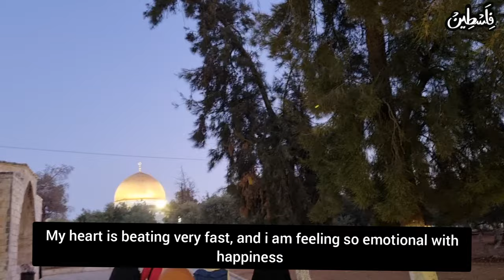Masjid ul Aqsa night time view | Azaan in masjid ul quds Palestine 🇵🇸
in this video, I am going to show you a wonderful holy place where every Muslim dreams to go. My attention is that show you all beautiful masjid ul quds might be so many people wanted to go but they can't. I hope you will enjoy as we did
we reached Palestine quite late. Many people call Jerusalem also. we went to our hotel on the bus and bus driver showed masjid ul Aqsa from the bus it was 1st seen and can't explain the feelings I still remember the dome of the rock glimps which we seen 1st time Alhamdulilah. They have 5 mosques around the masjid ul Aqsa including the masjid ul Aqsa. we read our maghrib and isha 1st time and it's was wonderful experience

The Al-Aqsa Mosque (Arabic: جامع الأقصى, romanized: Jāmiʿ al-Aqṣā, lit. 'congregational mosque of Al-Aqsa'), also known as the Qibli Mosque or Qibli Chapel (Arabic: المصلى القبلي, romanized: al-muṣallā al-qiblī, lit. 'prayer hall of the qibla (south)'),[2] is the main congregational mosque or prayer hall in the Al-Aqsa mosque compound in the Old City of Jerusalem. In some sources the building is also named al-Masjid al-Aqṣā,[3][4][5] but this name primarily applies to the whole compound in which the building sits, which is itself also known as "Al-Aqsa Mosque".[6] The wider compound is known as Al-Aqsa or the Al-Aqsa mosque compound, also known as al-Ḥaram al-Sharīf (Arabic: الحرم الشريف, lit. 'The Noble Sanctuary').[7][8][9][10]
During the rule of the Rashidun caliph Umar (r. 634–644) or the Umayyad caliph Mu'awiya I (r. 661–680), a small prayer house on the compound was erected near the mosque's site. The present-day mosque, located on the south wall of the compound, was originally built by the fifth Umayyad caliph Abd al-Malik (r. 685–705) or his successor al-Walid I (r. 705–715) (or both) as a congregational mosque on the same axis as the Dome of the Rock, a commemorative Islamic monument. After being destroyed in an earthquake in 746, the mosque was rebuilt in 758 by the Abbasid caliph al-Mansur. It was further expanded upon in 780 by the Abbasid caliph al-Mahdi, after which it consisted of fifteen aisles and a central dome. However, it was again destroyed during the 1033 Jordan Rift Valley earthquake. The mosque was rebuilt by the Fatimid caliph al-Zahir (r. 1021–1036), who reduced it to seven aisles but adorned its interior with an elaborate central archway covered in vegetal mosaics; the current structure preserves the 11th-century outline.

During the periodic renovations undertaken, the ruling Islamic dynasties constructed additions to the mosque and its precincts, such as its dome, façade, minarets, and minbar and interior structure. Upon its capture by the Crusaders in 1099, the mosque was used as a palace; it was also the headquarters of the religious order of the Knights Templar. After the area was conquered by Saladin in 1187, the structure's function as a mosque was restored. More renovations, repairs, and expansion projects were undertaken in later centuries by the Ayyubids, the Mamluks, the Ottomans, the Supreme Muslim Council of British Palestine, and during the Jordanian occupation of the West Bank. Since the beginning of the ongoing Israeli occupation of the West Bank, the mosque has remained under the independent administration of the Jerusalem Islamic Waqf.[11]

The Al-Aqsa Mosque, as part of the Al-Aqsa compound, is located in close proximity to various historical and holy sites in Judaism and Christianity, most notably that of the Temple in Jerusalem. The entire area has consequently held high geopolitical significance, and has been a primary flashpoint in the Israeli–Palestinian conflict.[12]